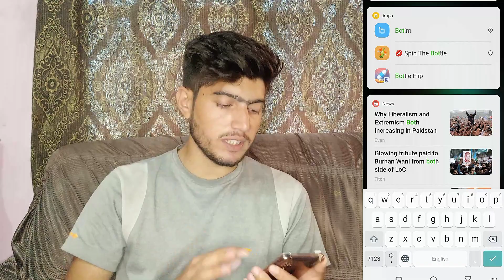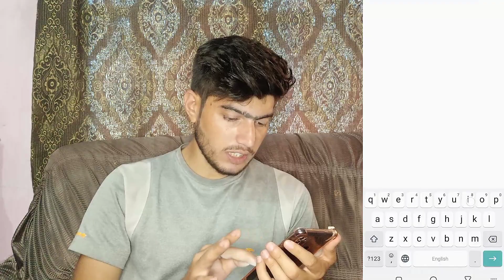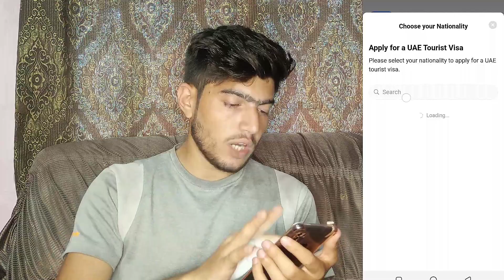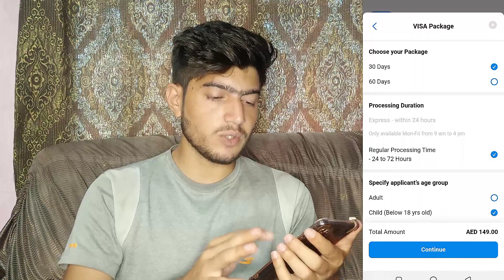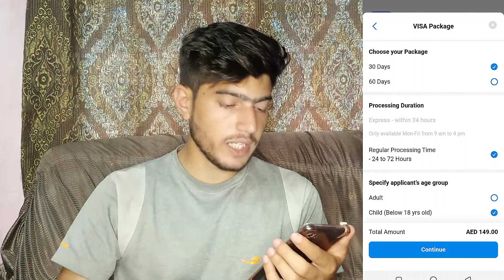Apna Dubai ka Visit visa Khud Apply kro || visit visa dubai for jobs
Apna Dubai ka Visit visa Khud Apply kro || Visit Visa Price || Dubai Visit visa

Dubai Visit visa khud kasy nikalty hain
How to Get Uae Visit visa
Dubai visit visa khud hasil karyn
Online Visa kasy hasil karyn

Daily ahtisham vlogs